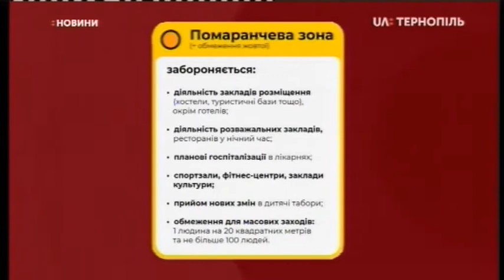20.08.2020. Новини. 20:30